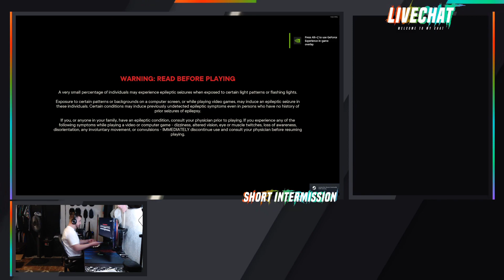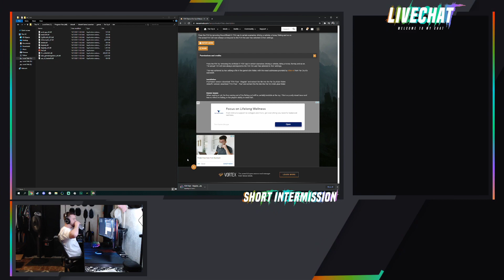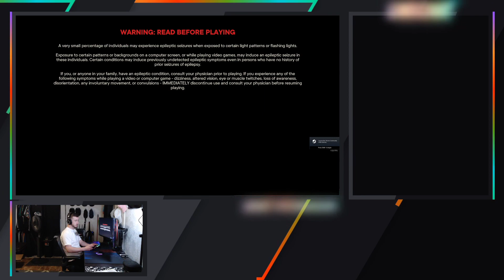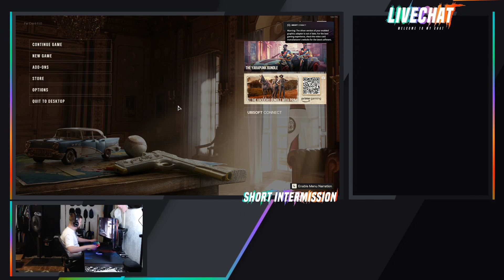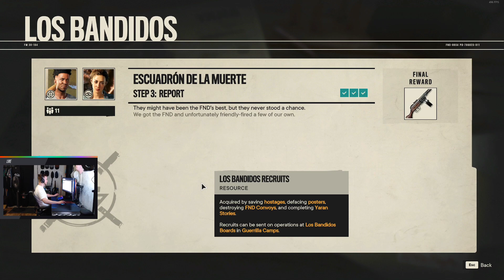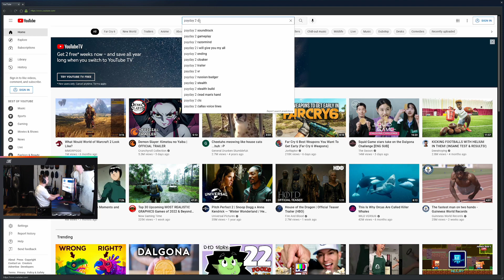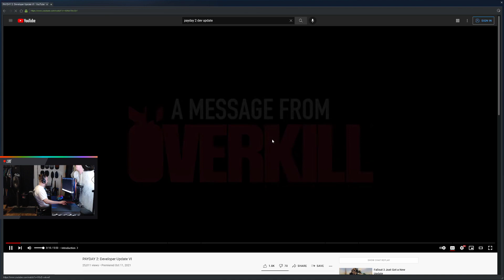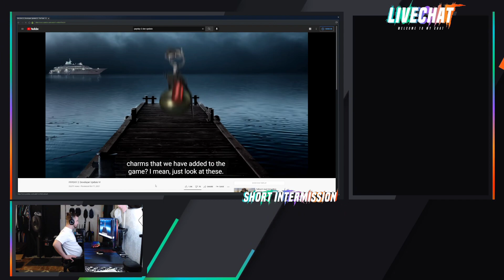Far Cry 6 - Full Gameplay - Part 7